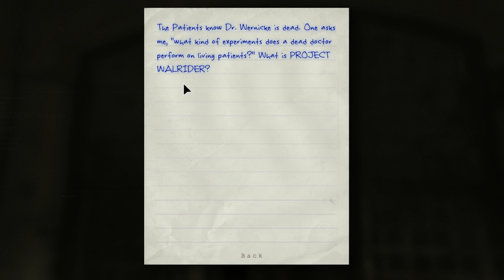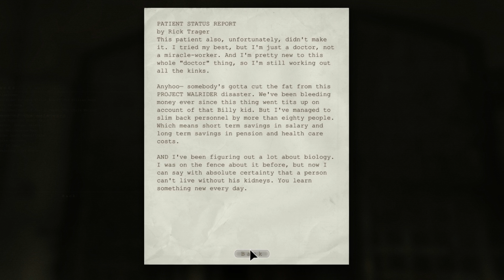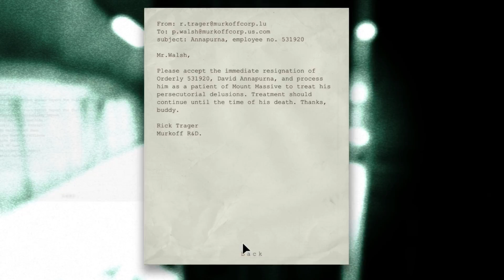Lets Play: Outlast Part 7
Outlast is a psychological horror video game developed and published by Red Barrels.